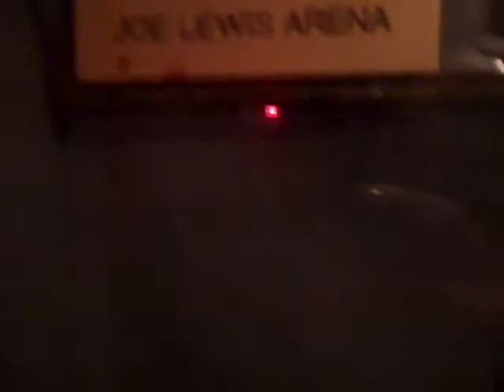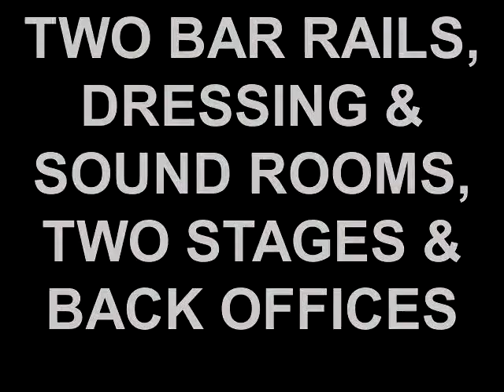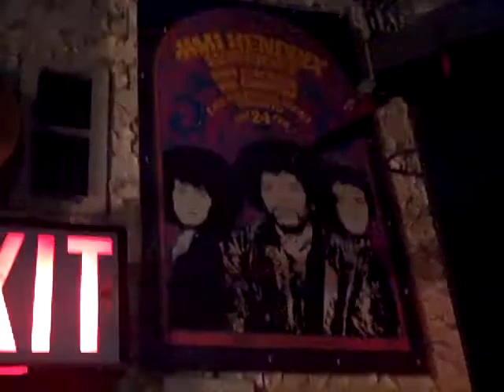i-ROCK vid 1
Own your place in Detroit Rock and Roll History.